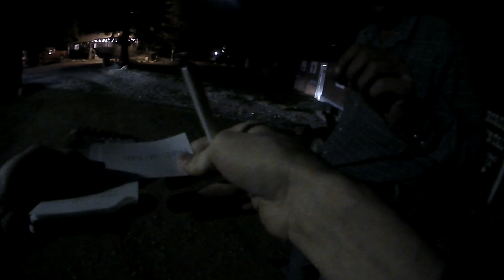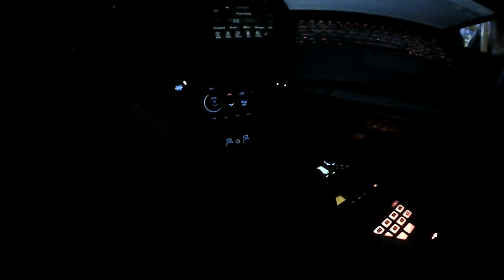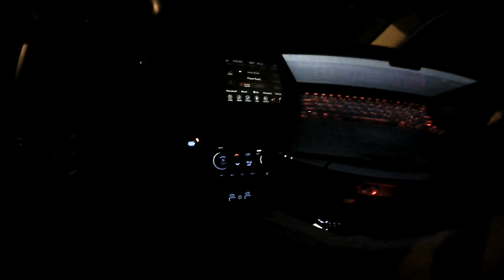(CASE DISMISSED) Defa’s Dude Ranch Incident Exposed: Deputy Charles Cox Bodycam – July 1, 2023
Welcome to the Frontlines of Action and Freedom! 🇺🇸

🃏 Where Strategy Meets Cinematic Action – We’re bringing you the ultimate in high-stakes missions: bold, fast-paced, and designed to keep you on the edge.

🎬 Mission: Action – From cinematic battles and tactical stunts to real-world missions of freedom and justice, we’re taking you deep into the heart of the action. Every scene is crafted to pull you into the adrenaline.

🎖 Gear Up and Go Behind the Lines – Dive into the tech, tactics, and true stories that power our productions. This isn’t just entertainment; it’s a stand for freedom and a challenge to tyranny with every video.

📍 United States Productions Headquarters:
🌐 World Famous & Utah's #1 Dude Ranch! 💎

Constitutional Activists
Investigative Journalists